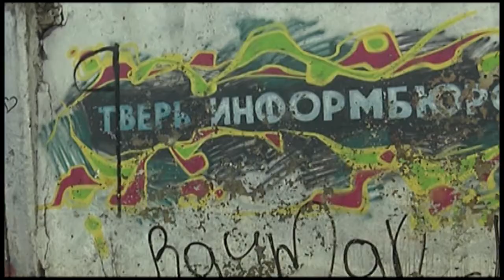За семью печатями - Граффити